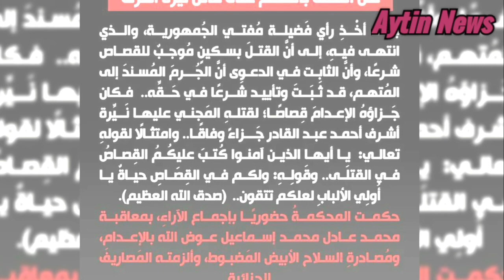شفت بلاوى: عااجل شيخ الأزهر يعلن وقف تنفيذ حكم الاعدام على محمد عادل وتراجع مرتضى منصور تستاهل الموت